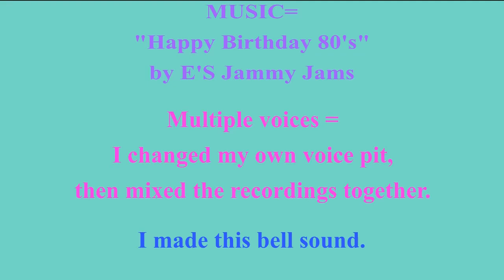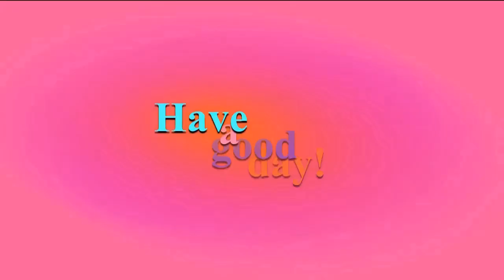BIRTHDAY BEARS & CUBS 1/2 🐻 + BONUS VIDEO 🎂 HAPPY BIRTHDAY MANJULA 🎈 (French Parisian Accent)